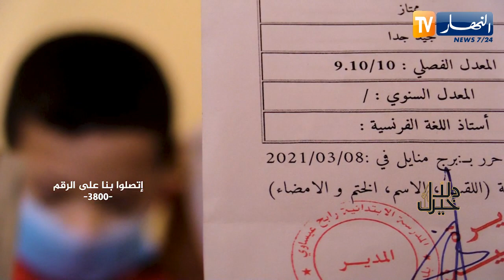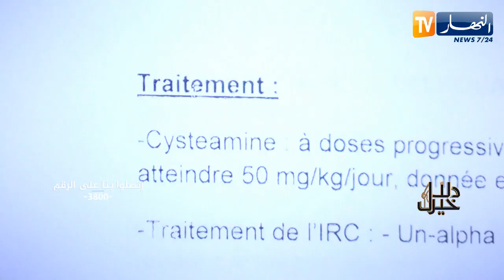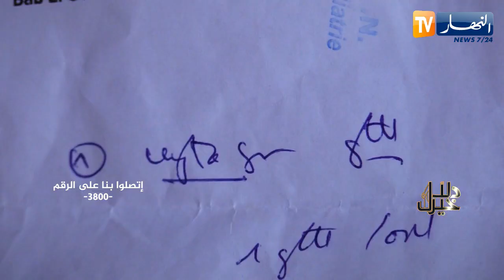دلال خير: طفل في السنة الثامنة قام بعدة عمليات جراحية وتحمّل أوجاع لا تطاق ووالده تبرع له دون تردد